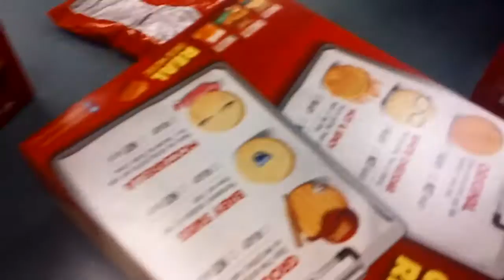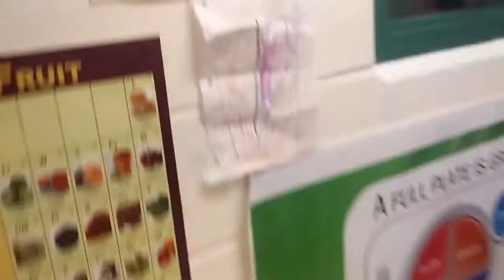School lockin part 2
My last school momints